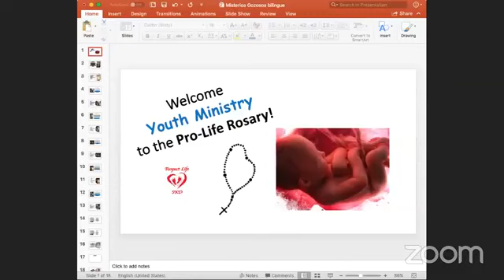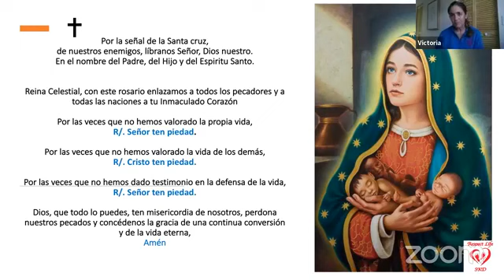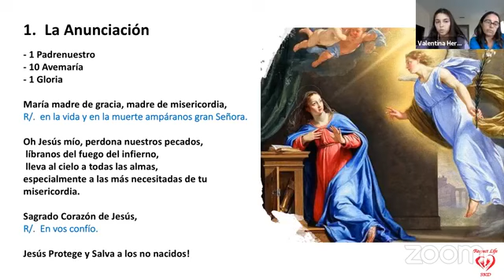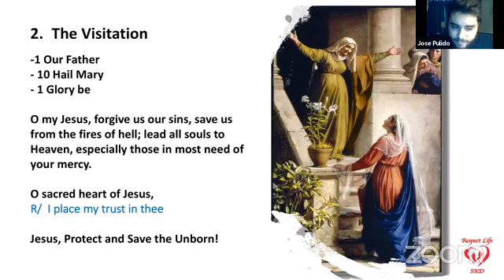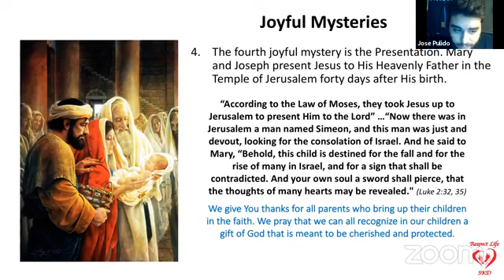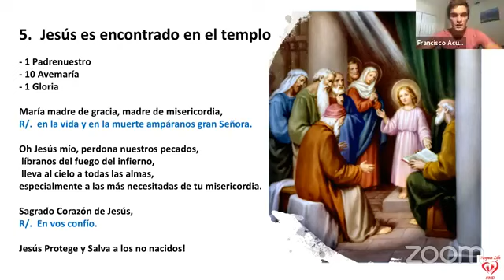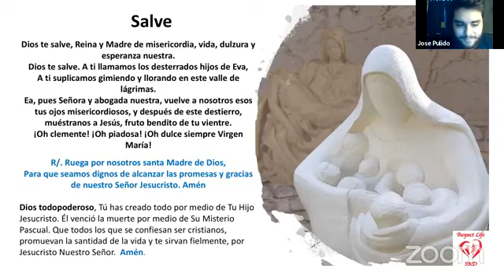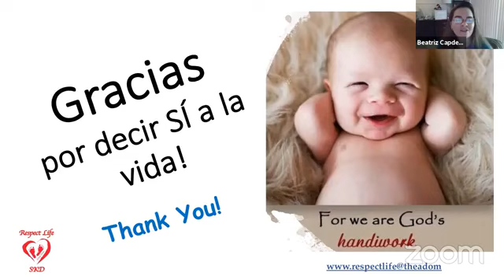Rosary - Respect Life - Youth Ministry